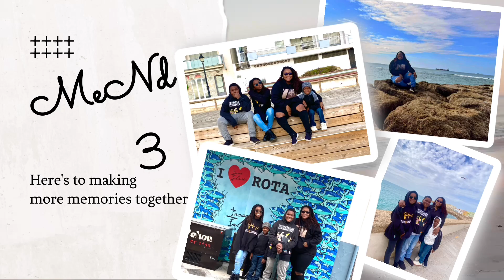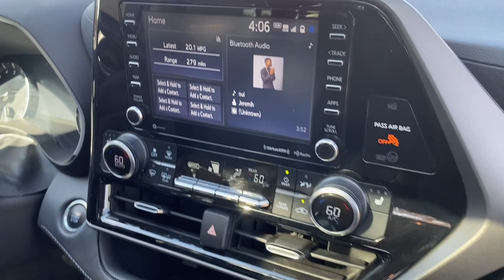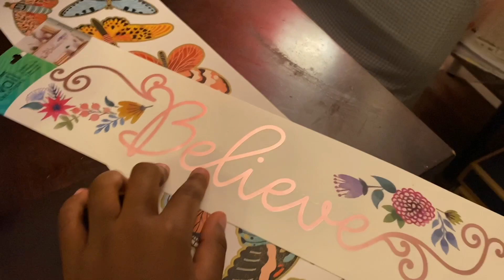Doggies meeting for the 1st time/ Back to school// VEDA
Leave a comment & let us know what kind of vlogs you would like to see! 😀